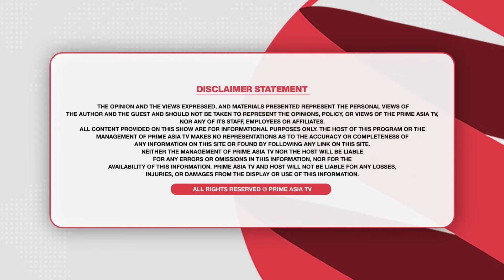Prime Views (446) || ਵਿਆਹ ਇੱਕ ਵਾਰੀ ਹੀ ਹੋਣਾ ਹੁੰਦਾ ਤਾਂ ਧੂੰਮ-ਧੜਾਕੇ ਦਾ ਹੋਵੇ ਜਾਂ ਸਾਦਾ?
24 hours Local Punjabi Channel